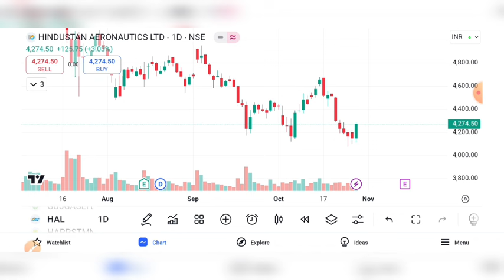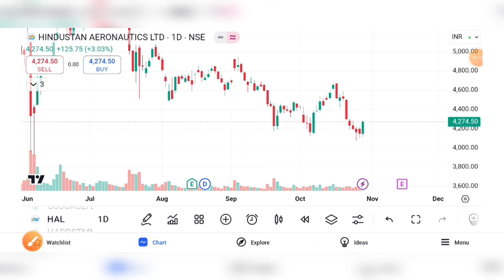HAL SHARE BREAKOUT , HAL SHARE LATEST NEWS | HAL SHARE PRICE TARGET, HAL SHARE ANALYSIS